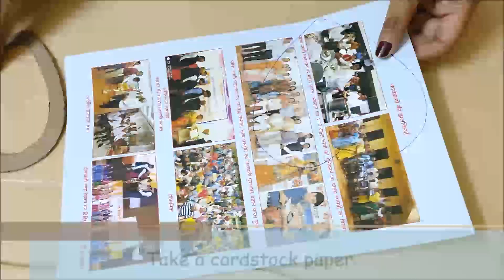StayHome And DIY WithMe Mother's Day Photo Frame | Mother's Day Gift Idea Handmade | KraftsTale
Things Required:
Card stock
Glitter foam sheet
Fevicol
Hot glue gun
Artificial flower,tree